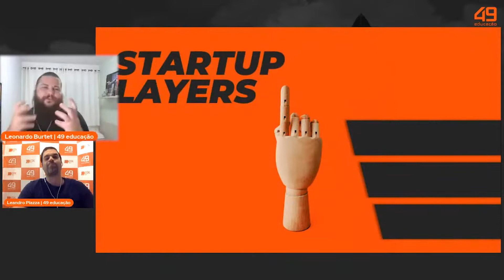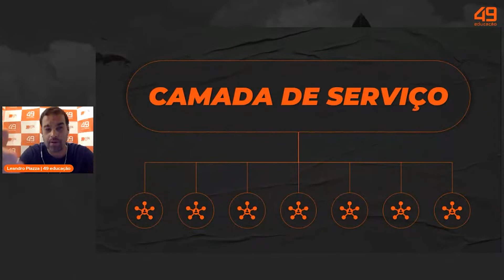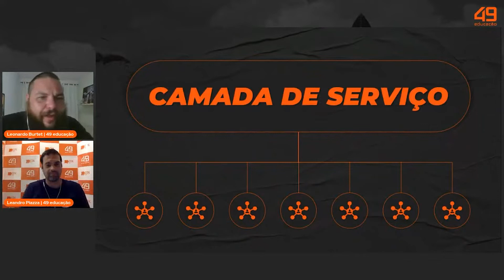O que são as Camadas de Serviço em uma Startup?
Já ouviu falar no termo "Camada de Serviço"?

Esse é o nome de um novo modelo que busca aprimorar o processo de construção e crescimento de negócios escaláveis.

Confira todos os insights no vídeo com o Leo e o Leandro.

49 educação